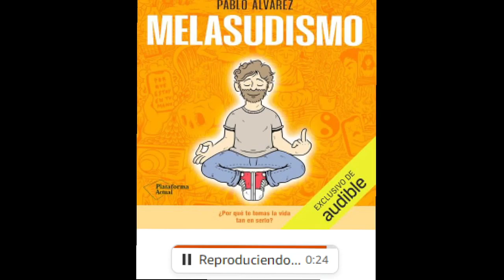Melasudismo: ¿Por qué te tomas la vida tan en serio?